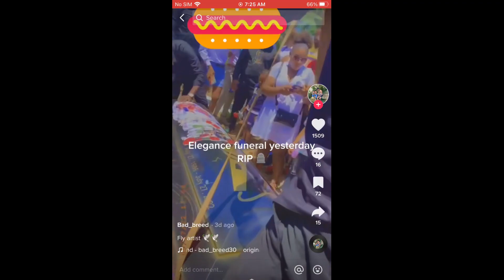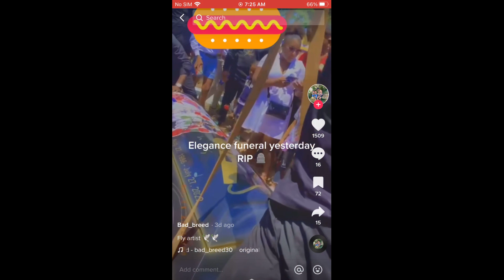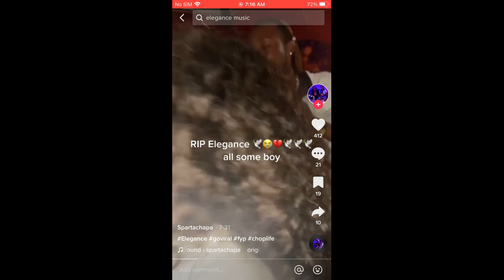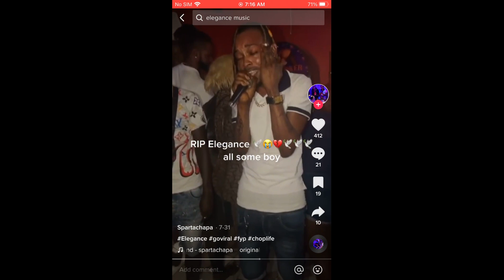Elegance Gad - Funeral ( What happened to his mom !? Was it a Spiritual calling Born : 27 Died : 27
This video speaks about elegance Funeral and also the fact the he was born on the 27th and died on the 27th one month before his birthday